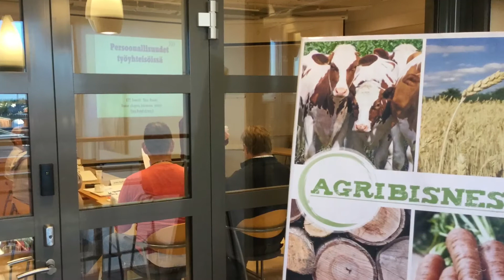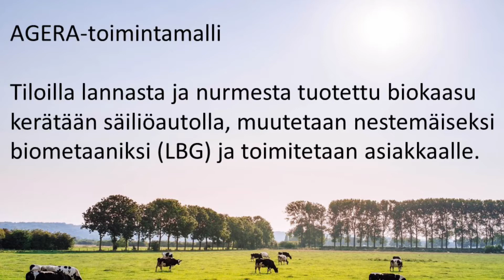Kiertotaloutta Keski-Pohjanmaalla, Case Ageragas Innovation Oy